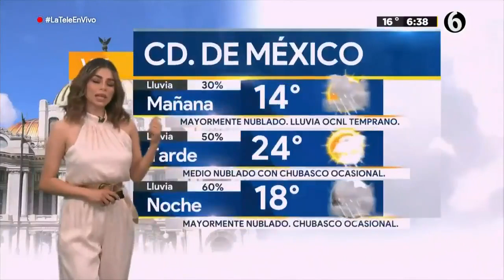Clima 17 de septiembre con Pamela Longoria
¡Buenos días! Tenemos 60% de probabilidad de lluvia en la CDMX 17 de Septiembre.